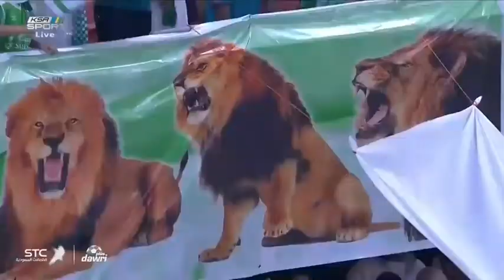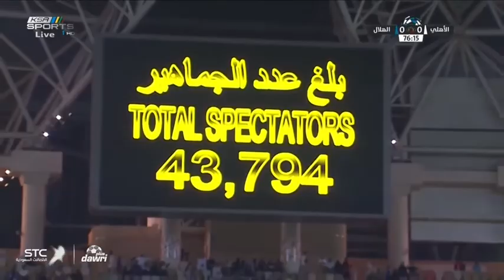ملخص مباراة الهلال و الأهلي 0-0/ مباراه حريقه 🔥